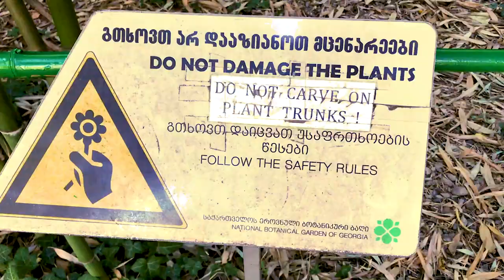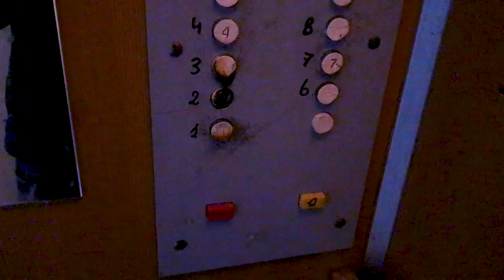🇬🇪 Parents Visit Me In Tbilisi, Georgia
Parents 10 day holiday in Georgia. Khinkali, botanical gardens, fortress climb, georgian food etc.